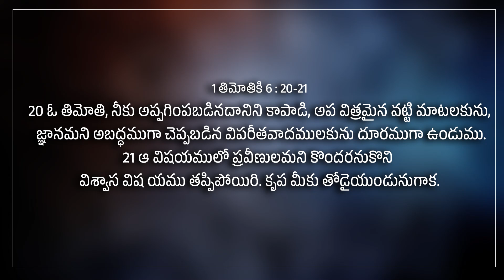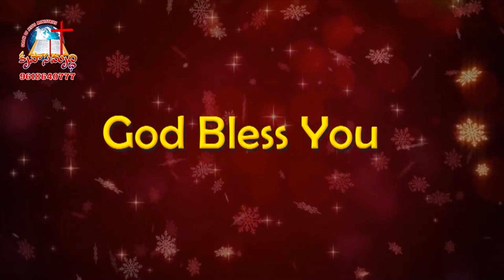Pastor Yesaiah 3 10 24